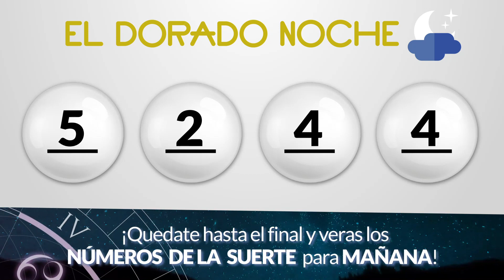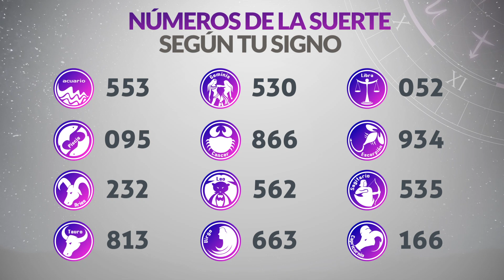Resultado de DORADO NOCHE del Miércoles 30 de Agosto de 2023 | CHANCE 🍀😱💰🚨🔥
Dorado noche 30/8/2023
Chance dorado noche 30/8/2023
Resultado del dorado noche
Resultado de Dorado Noche Miércoles 30 de Agosto de 2023
dorado noche
dorado noche noche
dorado noche resultados
dorado noche de ayer en la noche último sorteo
invierte
resultados gana
loterias gana